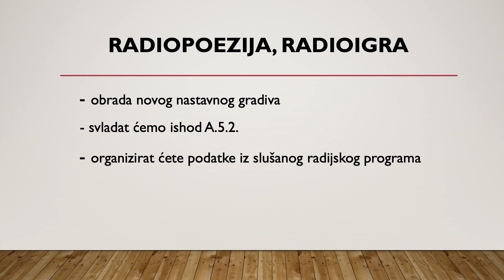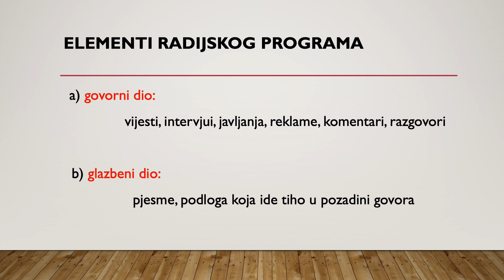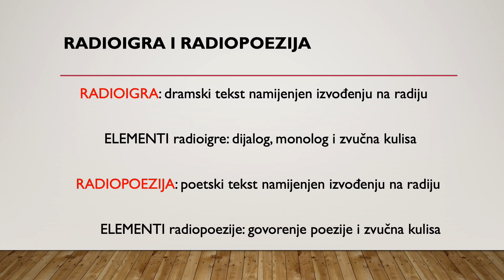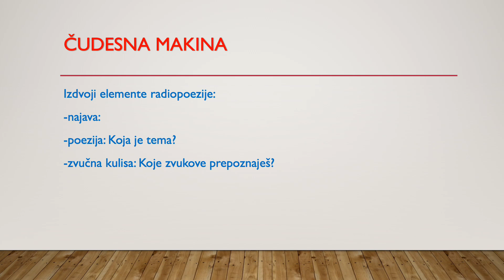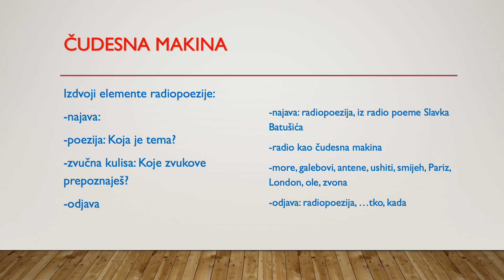Hrvatski jezik - 5. razred - Medijska kultura - Radioigra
U ovom filmiću naučit ćete elemente radijskog programa i čuti primjer dječje radiopoezije.